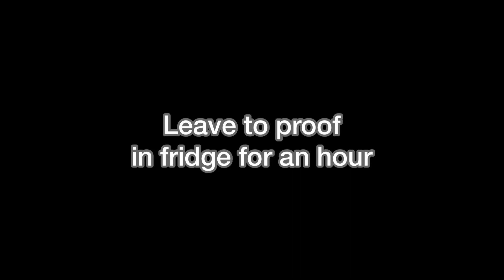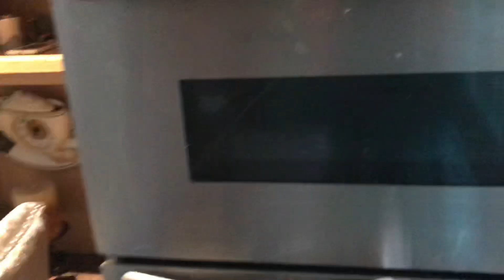ODCS Episode 4: Nacho Chilli Cheese Bake (Greggs)🥟 | THE OVER-DRAMATIC COOKING SHOW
My attempt at making my favourite Greggs pasty! notanad. I wasn’t sure to upload this one since I had the worst luck with it - my phone stand broke, the builders came to work on my garden and pasty didn’t go as well as planned - only Greggs can make the best pasties! So here’s episode 4 where I try to make my favourite pasty, still pretty tasty!🥟

Musician: Not The King.👑

Musician: Rook1e

Musician: Jef

Musician: Jef

Musician: Rook1e

Musician: Rook1e